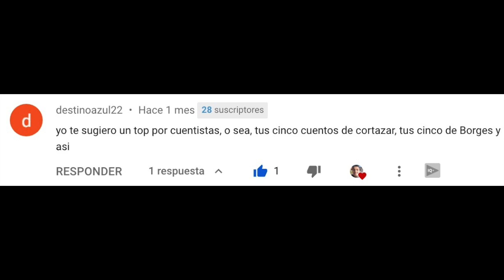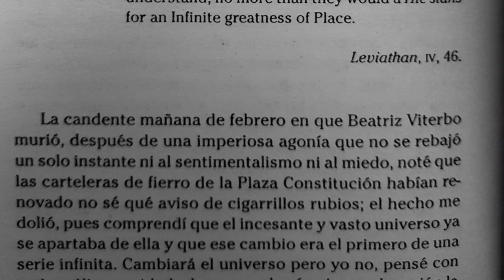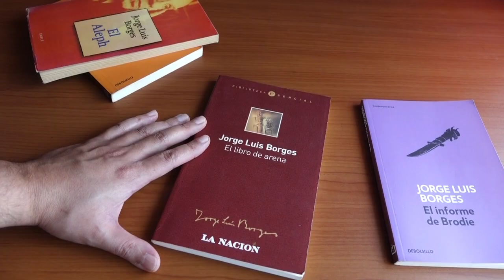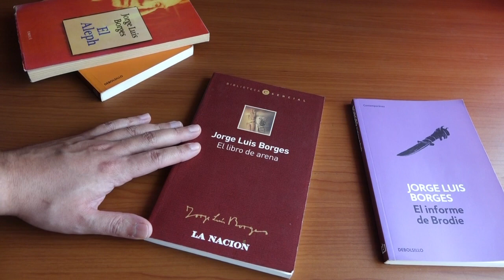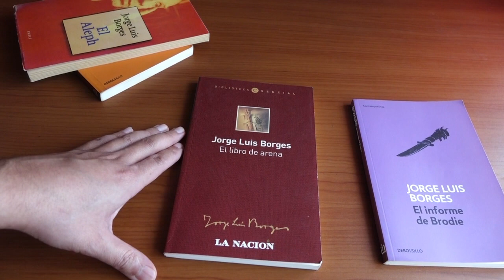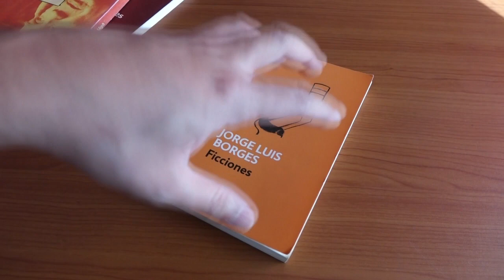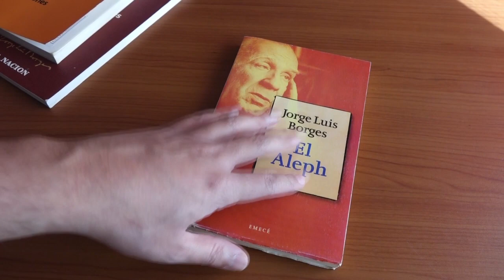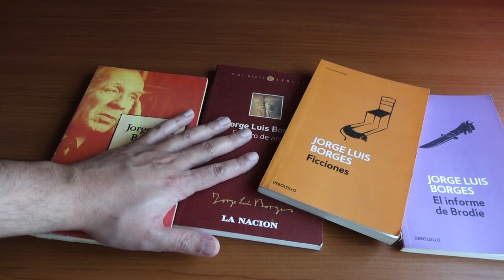Top: 5 CUENTOS para comenzar a leer a JORGE LUIS BORGES (Reseña)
Reseña de El Zahir y El Aleph, cuentos que pertencen al libro de título homónimo del escritor argentino. También encontrarán la reseña de El jardín de senderos que se bifurcan del libro Ficciones. Y por último la reseña de los cuentos Utopía de un hombre que está cansado y El libro de Arena que pertencen al compendio de relatos de título homónimo. Es una suerte de reseñas y análisis de los cuentos de Borges.

00:00 Intro
01:26 Reseña El Aleph
03:19 Reseña El libro de arena
05:14 Reseña Utopía de un hombre que está cansado
07:31 Reseña El jardín de senderos que se bifurcan
09:19 Reseña El Zahir